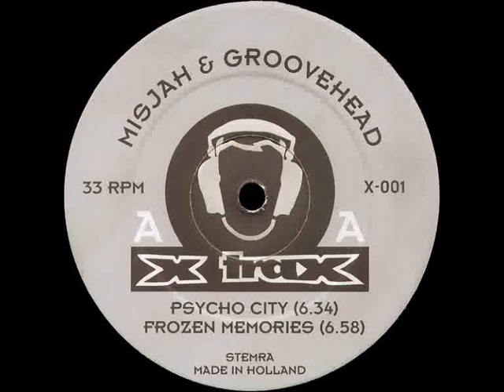DJ Misjah & Groovehead - Psycho City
Trippin' Out EP
Label: X-Trax
Catalog#: X-001
Format: Vinyl, 12", 45 RPM, 33 ⅓ RPM
Country: Netherlands
Released: 1995
Genre: Electronic
Style: Techno, Acid
Credits: Written-By, Producer - Mischa van der Heijden & Jeroen Schrijvershof